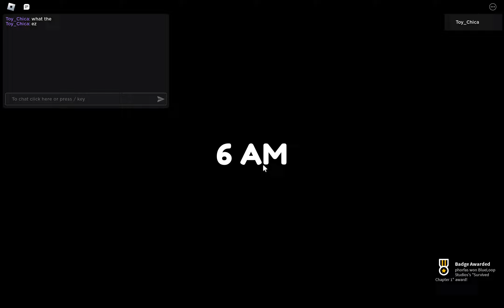Roblox: Weird Strict Dad Full Gameplay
yea just easy game and some Tips in the Beginning something just doen't work like Crouch is safer than walk. Even i can Run Pass my Dad. -_-